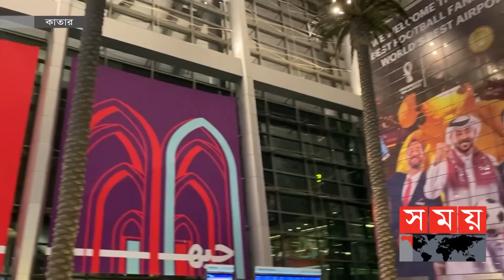মেসিকে নিয়ে বাংলাদেশে উন্মাদনার কথা জানেন না আর্জেন্টাইনরা | FIFA World Cup 2022 | Somoy Sports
মেসিরা কাতারে পা রাখার সাথে সাথে বিশ্বকাপ উপলক্ষ্যে দেশটিতে আসতে শুরু করেছেন আর্জেন্টিনার ভক্তরাও। যাদের অনেকেই জানেন মেসিকে নিয়ে বাংলাদেশে উন্মাদনার কথাও। এদিকে, দোহার হামাদ আন্তর্জাতিক বিমানবন্দর সেজেছে বিশ্বকাপের রঙে।